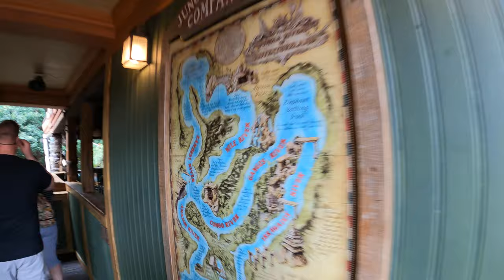Vignettes from Disneyland's 67th Anniversary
We headed to the Disneyland resort for the weekend of July 16-17, 2022 so we could celebrate the 67th anniversary of Disneyland. We rode some opening day attractions like the Jungle Cruise and the Mark Twain Steamboat, and enjoyed more "recent" favorites such as the Matterhorn and Pirates of the Caribbean. Then we had lunch and got out as the crowds descended. Please enjoy this collection of vignettes from Disneyland's 67th Anniversary!